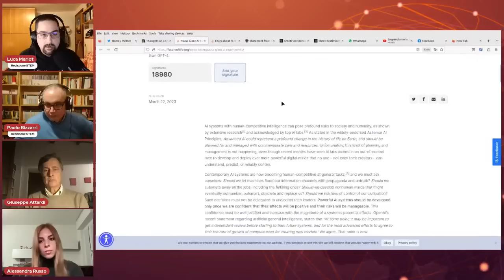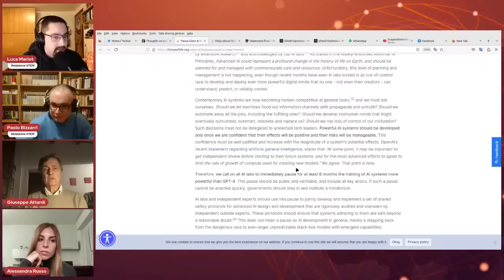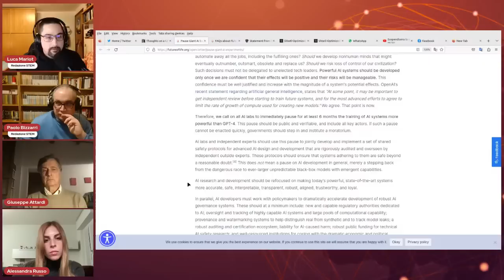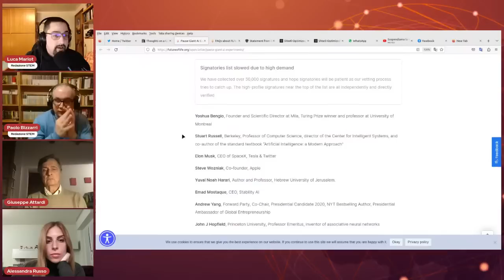Sospendiamo lo sviluppo dell'AI?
Il recente successo di ChatGPT ha portato diversi ricercatori a interrogarsi sulle implicazioni di lungo termine che i sistemi di AI potrebbero avere sulla civiltà umana.

Tra le varie iniziative in merito, Il Future of Life Institute ha pubblicato una lettera aperta in cui si chiede di mettere in pausa l'addestramento di modelli più potenti di GPT-4 per almeno sei mesi. La lettera è stata firmata da diversi ricercatori di spicco del campo dell'AI come Yoshua Bengio e Stuart Russell. Ma si tratta davvero di una soluzione praticabile e utile? Ne parliamo con Giuseppe Attardi.

Giuseppe Attardi è professore di Informatica presso l'Università di Pisa. Ha  lavorato all'AI Lab del MIT, al Sony Paris Research Laboratory, all'ICSI di Berkeley e a Yahoo Research Barcelona. Ha sviluppato Omega, una logica per AI; CMM, un gestore di memoria utilizzato nel linguaggio Java e DeSR, un analizzatore grammaticale neurale multilingue. Ha partecipato allo sviluppo di Arianna, il primo motore di ricerca italiano e ha inventato una tecnica per l’analisi dei link delle pagine web. È fondatore o socio di alcune startup, in Italia e Spagna. Ha contribuito alla realizzazione delle reti in fibra ottica dell'Università di Pisa e del GARR. Ha guidato lo sviluppo della piattaforma cloud GARR. Ha contribuito alla stesura della strategia italiana sull'Intelligenza Artificiale e alla nascita del primo dottorato nazionale in Intelligenza Artificiale.